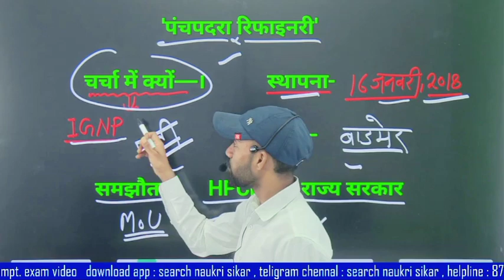पचपदरा_रिफाइनरी_बाडमेर।।